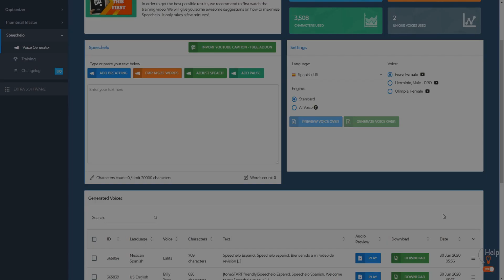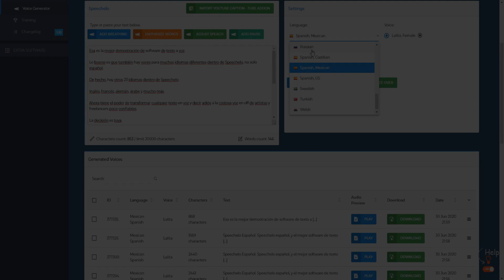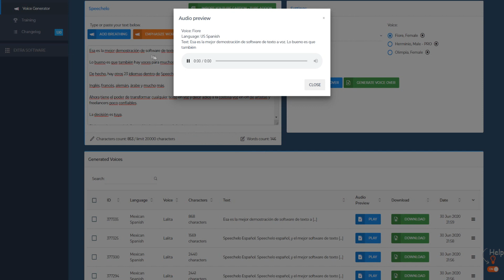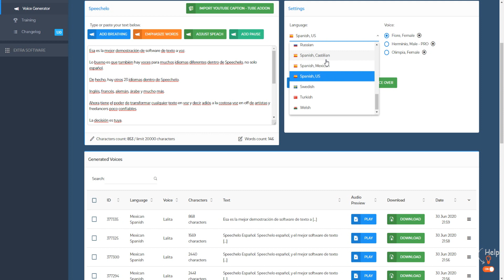Mejor Software De Texto A Voz Realista | Speechelo Revisión en Español (2021)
En este video, voy a pasar por una revisión detallada de Speechelo y una demostración para usted. También revisamos el mejor software de texto a voz realista.

Verá el área de miembros y un tutorial de Speechelo de texto a voz. Si desea un descuento de Speechelo, o un código de cupón de Speechelo, puede obtener uno

Onvertir texto a voz y pasar texto a voz!